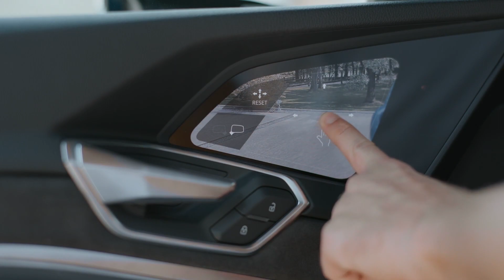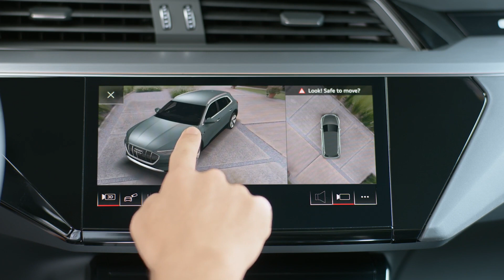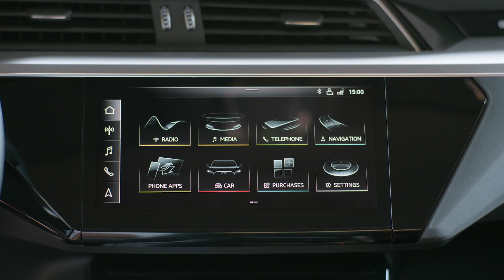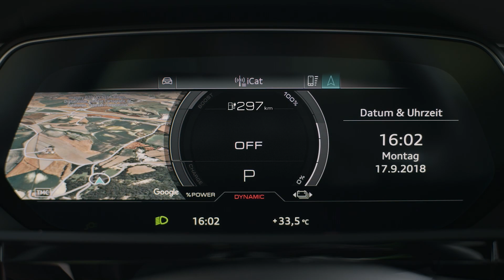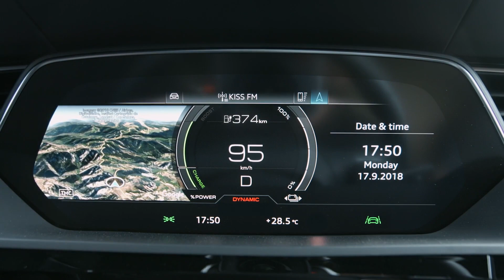아우디 e트론 살펴보기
e-트론은 두 개의 고성능 전기 모터를 탑재해 네 개의 바퀴를 구동하며 최고출력 355마력(265kW), 최대토크 57.2kg.m를 만들어 냅니다. 정지상태에서 100km/h까지는 6.4초의 시간이 걸리는데요.

아우디는 부스트 모드를 제공해 순간적으로 더 강력한 힘을 뿜어냅니다. 약 8초 동안 최고출력 402마력, 최대토크 67.7kg.m의 성능을 발휘하고, 그 결과 정지상태에서 100km/h까지 5.5초 만에 주파하며 최고속도는 200km/h에서 제한됩니다.